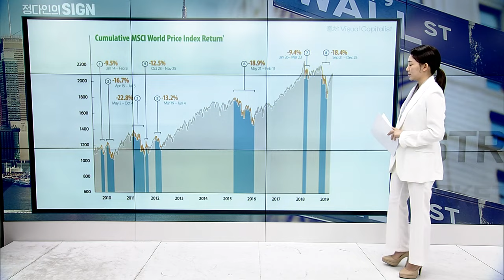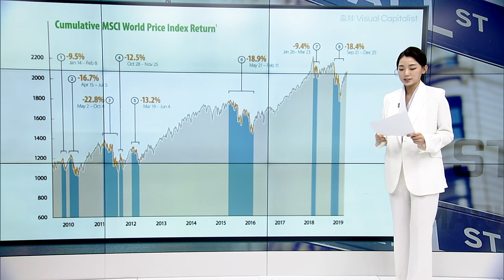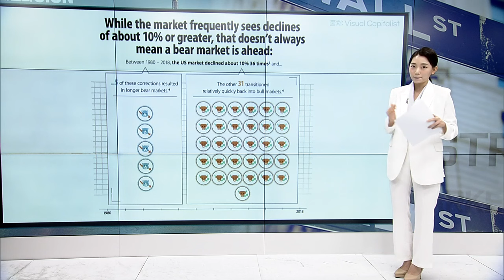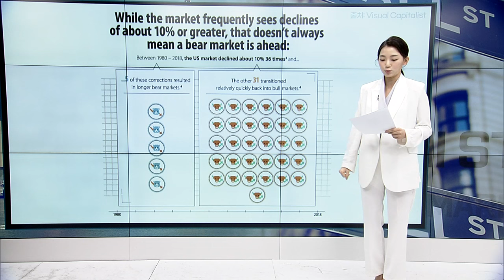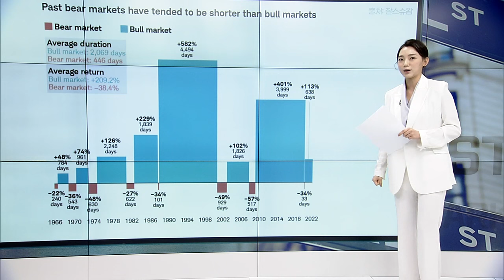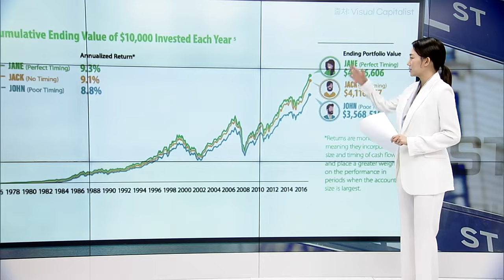조정과 하락 사이 | Market Signal (20240419)